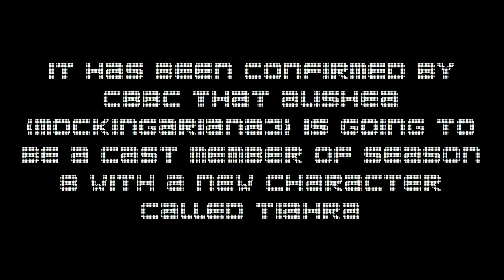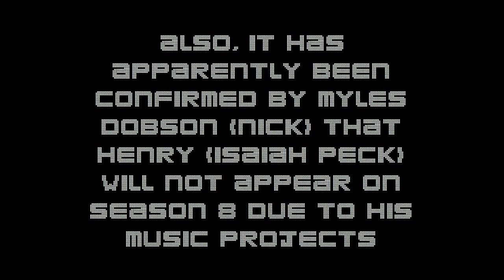THE NEXT STEP SEASON 8 - NEW CAST UPDATES (12 APRIL)